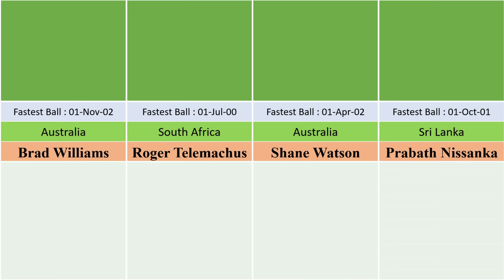Top 20 Fastest bowlers in world دنیا کے ٹاپ 20 تیز گیند باز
Shoaib Akhtar – 161.3 km/h (100.23 mph): Shoaib Akhtar also known as the “Rawalpindi Express,” holds the record for the fastest delivery ever bowled in cricket. This remarkable record occurred during a match between Pakistan and England on February 22, 2003.